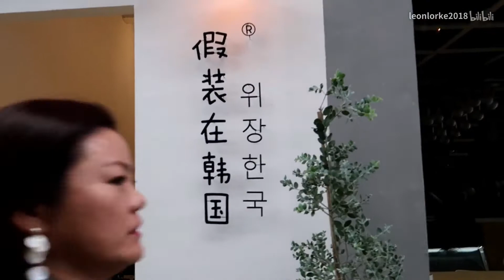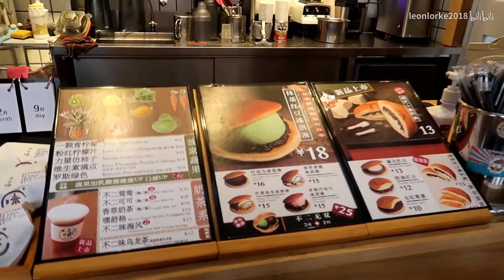中国最潮的大学路在厦门？